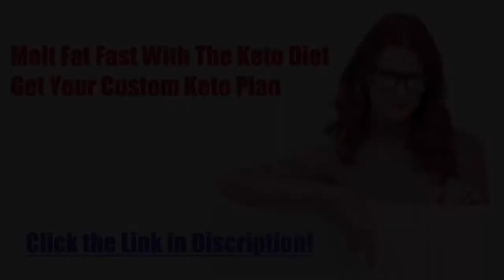DIET RECIPE 61: KETO CHICKEN AND CUCUMBER SALAD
✅GET YOUR CUSTOM KETO PLAN ✅:
🔥Download Free Keto Cookbook Bonus🔥:
Keto Chicken and Cucumber Salad
Preparation time: 10 minutes
🍽 Servings: 1
Ingredients:
100 grams Cucumber
1 small Tomato
¼ Red Onions
150 grams Chicken Breast
2 Tbsp Black Olives
1 Tbsp Parsley
1 Tbsp Olive Oil
1 tsp Lemon Juice
Procedure:
1. Slice the cucumber and add it to the lunch box.
2. Do the same with the tomatoes.
3. Slice the red onions.
4. Meanwhile, cook the chicken breast by frying it in olive oil.
5. Once cooked, slice the chicken breast and add it to the lunch box.
6. Add the black olives and top it with parsley. Drizzle with olive oil and lemon juice upon serving.

➡️ Nutritional Information:
Energy - 498.4 kcal
Protein - 35.2g
Fat - 36g
Carbohydrates - 8.4g
ketosis
dieta keto
keto meals
keto plus
keto foods
keto diet explained
keto cookies
carb manager
keto weight loss
slimfast keto
keto boost
regime keto
vegan keto
keto chocolate
keto cereal
keto fruit
keto tone
keto tablets
low carb cereal
keto bhb
shark tank weight loss
keto slim
easy keto meals
keto ultra
lazy keto
reddit keto
ketogenic accelerator
keto yogurt
keto lean
keto fast
keto advanced
keto slim rx
keto menu
keto shark tank
keto os
low carb yogurt
keto vegetarian
diet doctor keto
vital keto
keto egg fast
pure keto
dr berg keto
keto ignite
keto liquid
keto fuel
keto cheese
chick fil a keto
keto oatmeal
keto friendly
keto max
keto sugar
keto meals delivered
keto plan
keto rice
easy keto
keto trim
alka tone keto
keto power
maxwell keto
keto milk
low carb drinks
keto top
low carb chocolate
pan keto
7 keto
keto cycle
ketotarian
keto 6
keto fats
net carbs keto
keto milkshake
keto life
keto mayo
keto bar
keto cleanse
keto protein
keto daily
keto fire
kfc keto
keto rapid max
gnc keto
perfect keto bars
chipotle whole30
keto 101
keto 6x
keto shred
subway keto
psyllium husk keto
ketoflex
1200 calorie keto meal plan
ketolean
keto karma
diete keto
costco keto
keto lifestyle
keto factor
keto flex
keto taco
truvia keto
lazy keto diet
keto carbs
healthy fats for keto
keto energy
keto costco
regal keto
keto salts
keto diet shark tank
keto clarity
power keto
strong keto bhb
keto go
super keto
trader joe""s keto
keto bodybuilding
keto doctor
pure plus keto
keto formula
keto list
dr oz keto diet
keto 30
keto diet fruit
healthy keto
keto max 800
just keto
fantastic keto
essential keto
liquid keto
dr berg keto diet
biofluxe keto
keto nutrition
keto frosty
ke